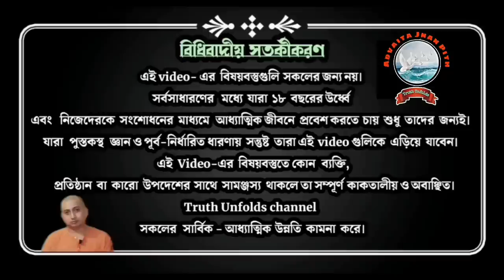মনের দ্বন্দ্বে-ও সৌন্দর্য আছে_THERE IS BEAUTY IN THE CONFLICT OF THE MIND II SWAMI TRAILOKYANANDA II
১.মনে দ্বন্দ্ব ওঠার প্রয়োজনীয়তা
২.মনের চিন্তা কখন দ্বন্দ্বে পরিনত হয়?
৩.দূর্ঘটনা জীবনের উন্নতিতে কীভাবে সাহায্য করে?
৪.মনের বাসনা কীভাবে বিলয় হবে?

১.আপনি  JOIN করতে পারেন শ্রীমদ্ভগবদ্গীতা, কঠোপনিষদ্, শ্রীশ্রী চন্ডীর  মতো কোর্সে ।

২. ঘরে বসে বিবেকচূড়ামণির মতো কোর্সের সম্পূর্ণ লাভ নিতে, দেরি না করে আজই যুক্ত হন নিচে দেওয়া link-এ click করে-

৩.সংস্থার এই যে কাজ তাকে সমর্থন করার সর্বোত্তম পথ আপনার আর্থিক সহযোগিতা, যা আমাদের মজবুত করে। মনে রাখুন আপনার কোর্স করা, অনুদান করা, এ সবকিছুই ঘুরে আপনার কাছেই আসবে পরোক্ষভাবে সামাজিক ও ব্যক্তিগত জীবনের রূপান্তরের মাধ্যমে।

BANK Details :-
ADVAITA JNAN PITH
Axis Bank

🛑🌟 UPCOMING COURSES🌟🛑